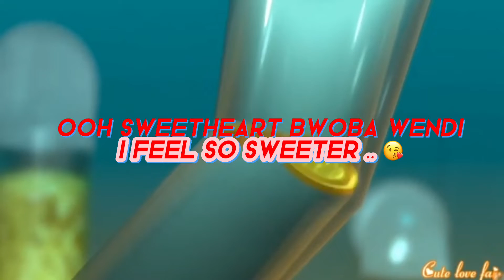ANNA-MARIA LYRICS (OFFICIAL VIDEO) BY URBANIZE OFFICIAL